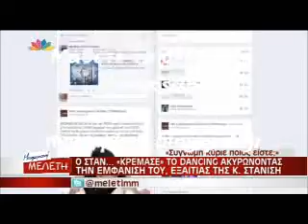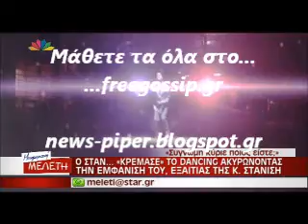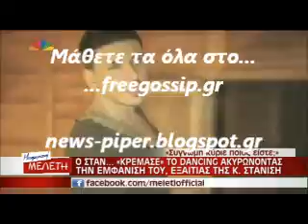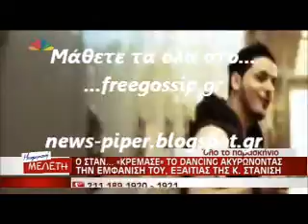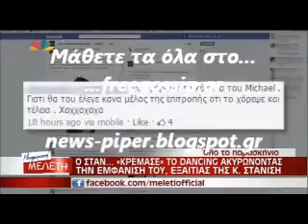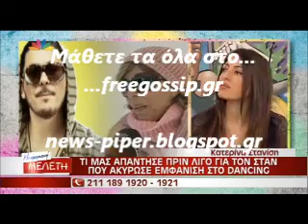Γιατι δεν θα εμφανιστει ο Stan